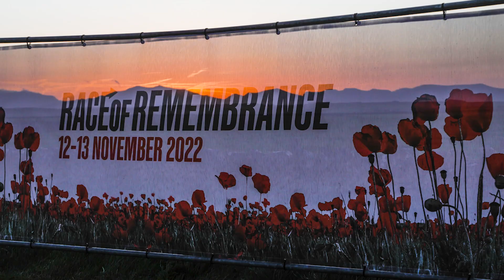LAURENCE ROKE'S RACE OF REMEMBRANCE 2022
With the help of Cloudera’s charitable foundation, Mission Motorsport were able to fulfil a veterans lifetime ambition as part of his recovery journey. Just one example of thousands of ex service personnel that Mission Motorsport supports on a daily basis on their road to recovery through the discipline of motorsport.

Video - Alpha Live and Aviv Poplingher, Clive Stedman
Images - Jake Galstad and James Wadham
Streaming - Alpha Live
Commentary - Paul Truswell and Rob Lewis
Editing - Daiana Sanchez